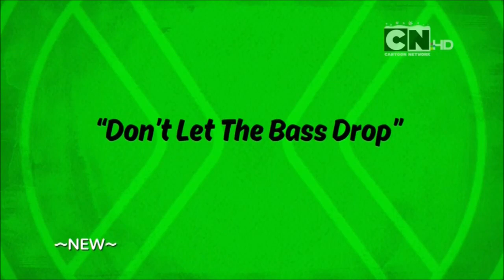Ben 10 (2016) "Don't Let the Bass Drop" REVIEW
My FINAL review of the Ben 10 reboot with episode 20, "Don't Let the Bass Drop." Do you want me to keep reviewing this show or are you okay with me dropping it for now?